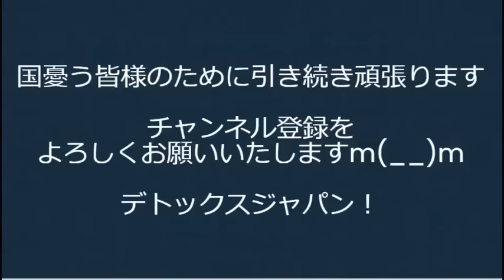イスラエル続報／増税メガネ政権、雇用保険加入強制の要件を現在の週20時間労働から週10時間労働に厳格化することを検討開始、あの手この手で実質税負担率を増やそうと姑息で気に入らない 20231009